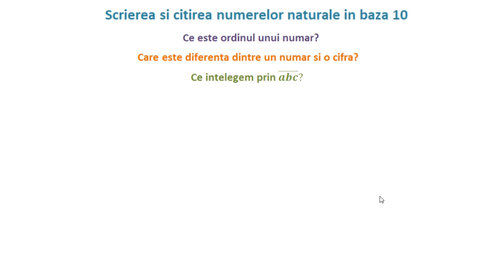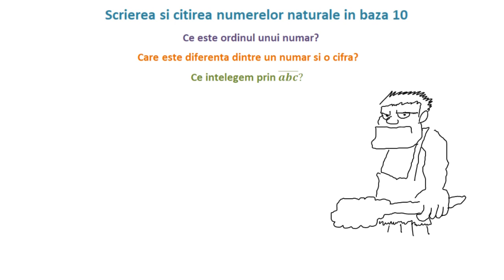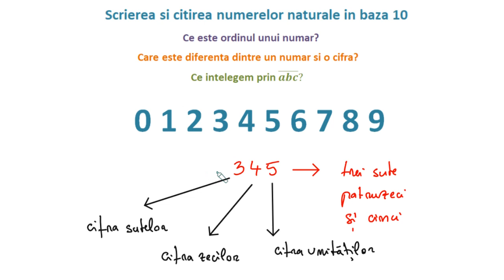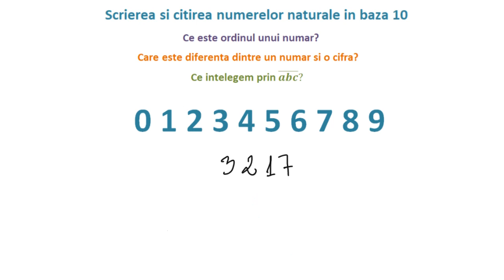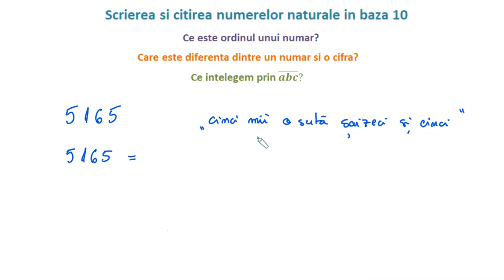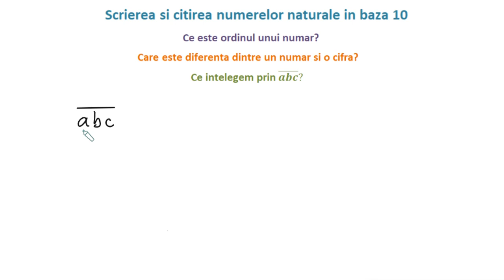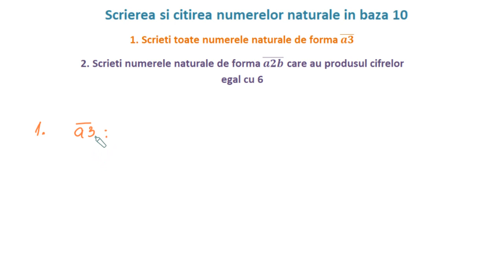Scrierea si citirea numerelor naturale in baza 10 - Explicatii si exercitii rezolvate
In aceasta lectie vorbim depre scrierea si citirea numerelor naturale in baza 10 si explicam ce inseamna aceasta baza si de unde apare ea. Pe langa explicatiile oferite, incercam apoi si cateva exercitii rezolvate, specifice clasei a V-a. In clasa a 5-a vedem la Matematica de fapt ca exista mai multe baze de numeratie si intelegem sensul lor.